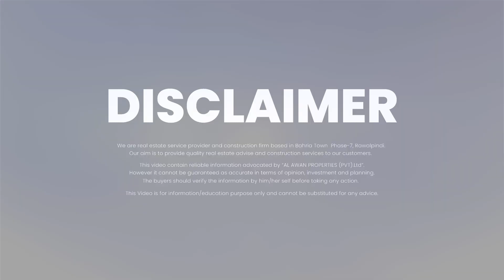J and Overseas Block Latest Site Visit | Park View City Islamabad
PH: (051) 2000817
𝑻𝒂𝒋𝒊𝒓 𝑰𝒏𝒕𝒆𝒓𝒏𝒂𝒕𝒊𝒐𝒏𝒂𝒍
🏅Leading Real Estate Company in Pakistan

𝐏𝐚𝐫𝐤 𝐕𝐢𝐞𝐰 𝐂𝐢𝐭𝐲 𝐈𝐬𝐥𝐚𝐦𝐚𝐛𝐚𝐝 is a housing society located in the capital city of Pakistan, Islamabad. It is a project by Vision Group, a renowned real estate developer in Pakistan. Here are some key details about Park View City:

𝗟𝗼𝗰𝗮𝘁𝗶𝗼𝗻:Park View City is situated at a prime location in the southern zone of Islamabad. It is adjacent to the picturesque Bani Gala area and lies close to the lush Margalla Hills, providing residents with beautiful scenic views and a serene environment.

𝗔𝗺𝗲𝗻𝗶𝘁𝗶𝗲𝘀: The society aims to offer modern amenities and facilities to its residents. These may include 24/7 security, gated community, underground utilities, wide roads, green spaces, parks, playgrounds, commercial areas, mosques, educational institutions, and more.

𝗥𝗲𝘀𝗶𝗱𝗲𝗻𝘁𝗶𝗮𝗹 𝗣𝗹𝗼𝘁𝘀: Park View City offers various sizes of residential plots, catering to the diverse needs of homebuyers and investors. Plot sizes typically range from 5 marla (approximately 125 square yards) to 2 kanal (approximately 1,000 square yards) and beyond.

𝗗𝗲𝘃𝗲𝗹𝗼𝗽𝗲𝗱 𝗮𝗻𝗱 𝗗𝗲𝘃𝗲𝗹𝗼𝗽𝗶𝗻𝗴 𝗣𝗵𝗮𝘀𝗲𝘀: The society is being developed in different phases. Some phases are fully developed and populated, while others are still under development, offering potential investors opportunities to invest in both developed and developing sectors.

𝗟𝗲𝗴𝗮𝗹 𝗦𝘁𝗮𝘁𝘂𝘀:It is essential to verify the legal status and approval of any real estate project before making a purchase. Park View City is expected to have all the necessary approvals and NOCs (No Objection Certificates) from relevant government authorities.

𝗔𝗰𝗰𝗲𝘀𝘀𝗶𝗯𝗶𝗹𝗶𝘁𝘆: One of the advantages of Park View City's location is its accessibility. It is well-connected to the main areas of Islamabad and is easily accessible from different parts of the city.

park view city islamabad overseas block latest site visit